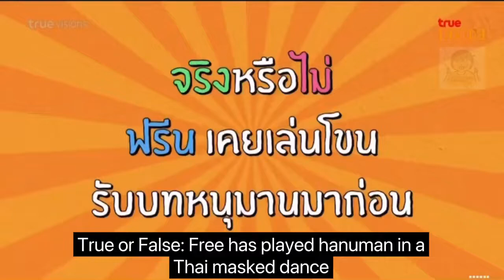FunDay TureorFalse 3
Color code
Freen - orange
Becky - pink
Interviewer - Black